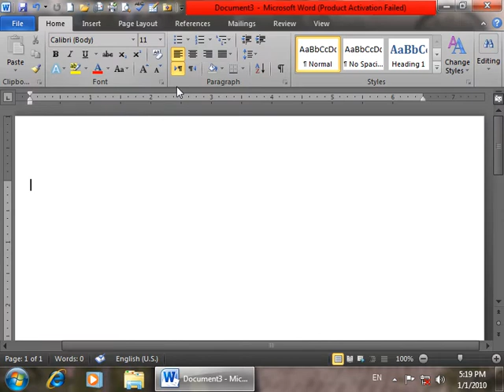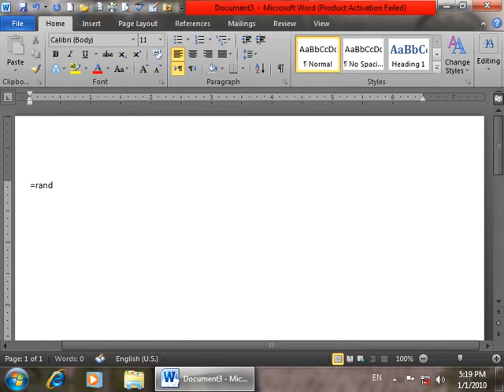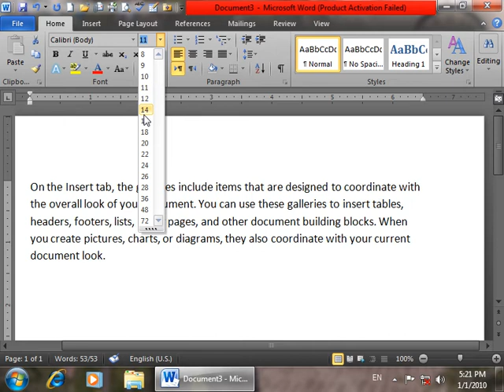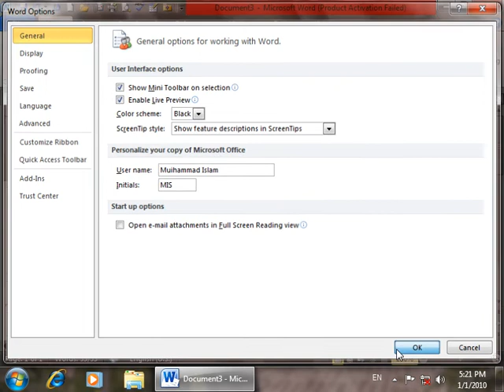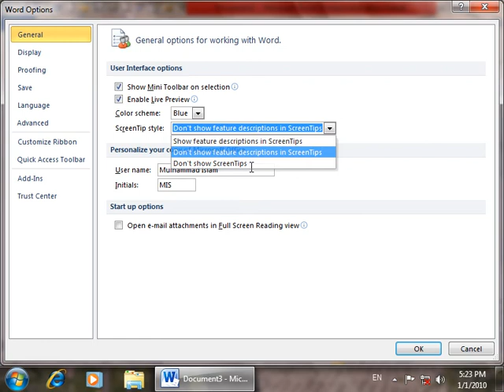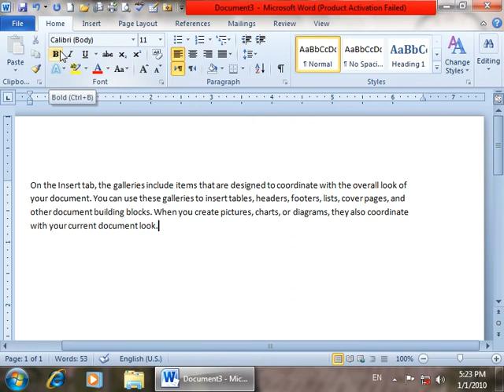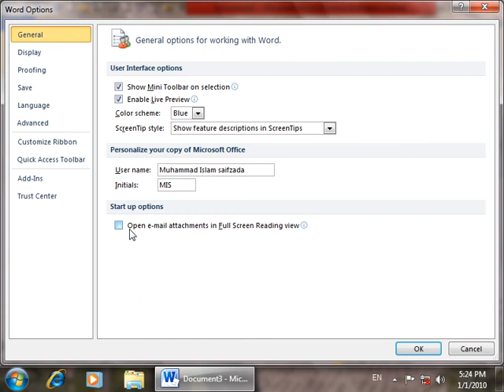Ms Word 2010 Options Day 32